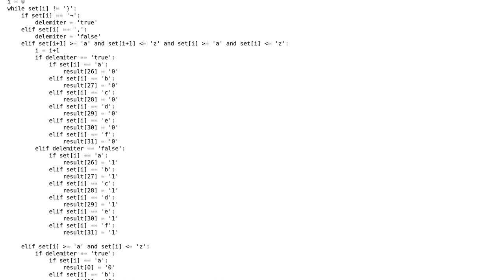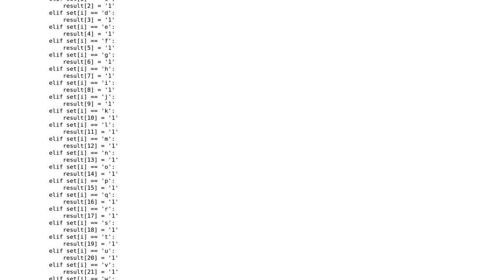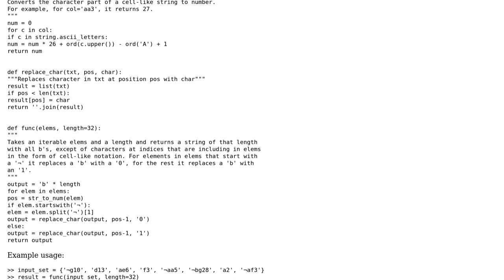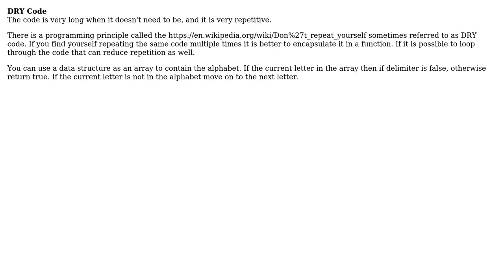Code Review: Converting a set into a string (2 Solutions!!)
Code Review: Converting a set into a string

With thanks & praise to God, and with thanks to the many people who have made this project possible! | Content (except music & images) licensed under CC BY-SA | Music | Images & others | With thanks to user pacmaninbw user Nikos Oikou user dfhwze user Bubbaloo and the Stack Exchange Network Trademarks are property of their respective owners. You are responsible for your own actions.